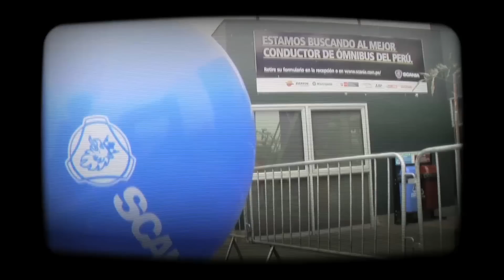Mejor Conductor de Ómnibus del Perú Scania 2012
Final Nacional del concurso Mejor Conductor de Ómnibus del Perú 2012 de Scania.
Fecha: 24 de noviembre de 2012
Lugar: Sede principal de Scania del Perú, Huachipa, Lima, Perú.
Ganador del concurso: Ronny Villafuerte de la empresa Cruz del Sur

Piensa en lo mejor, piensa en Scania.
Scania, rentabilidad en cada detalle.